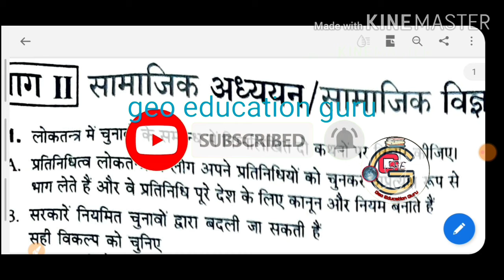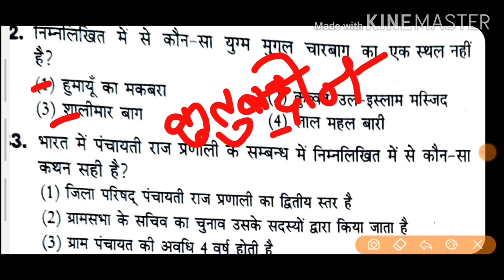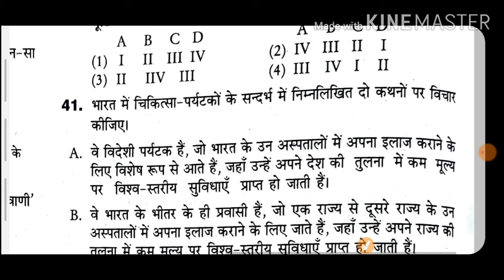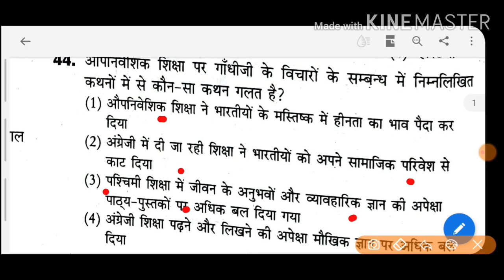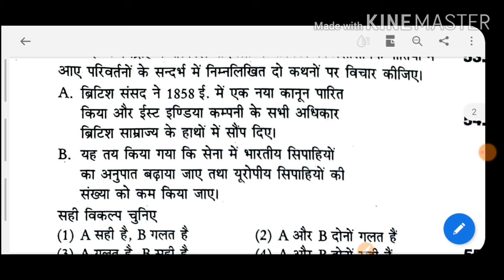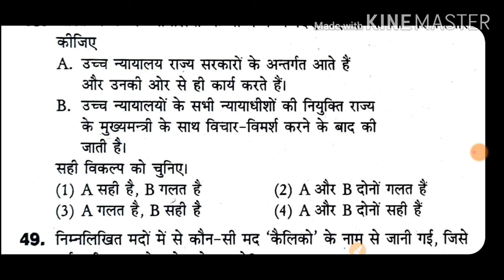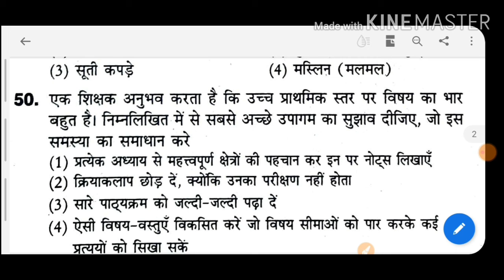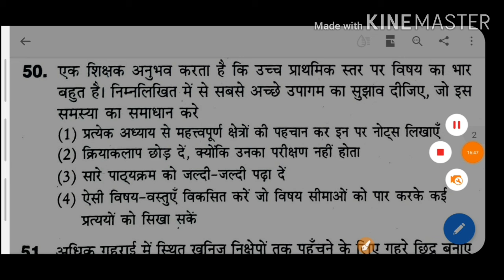ctet2021|social studies|Most expected Question 200 Mcq|Part_3| by Nitu kumari sing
es video mein main most expected questions karaya gaya hai jo 21 February 2016 previous year questions main aaya tha ismein social science hi Sabhi questions ko explanation ke sath samjhaya gaya hai isliye is video ko and Tak Dekhen thank you very much please subscribe my channel thank you